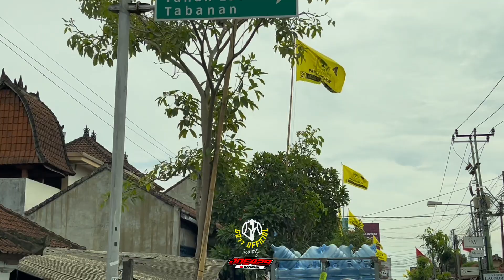ATLAS BEACH CLUB BALI TERBESAR DI ASIA PAKAI BOX F1